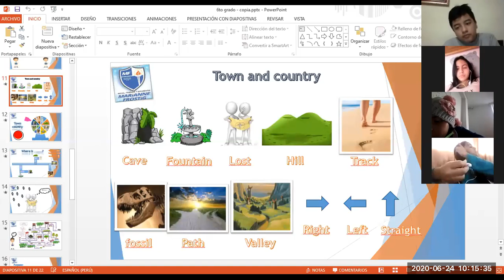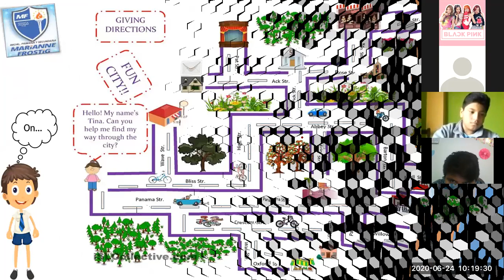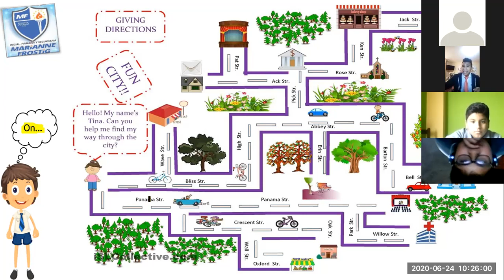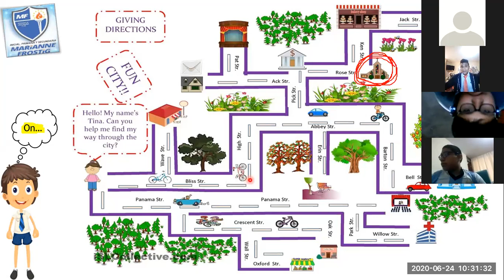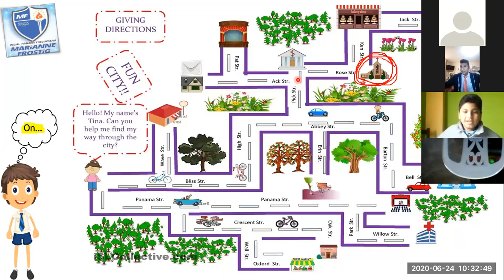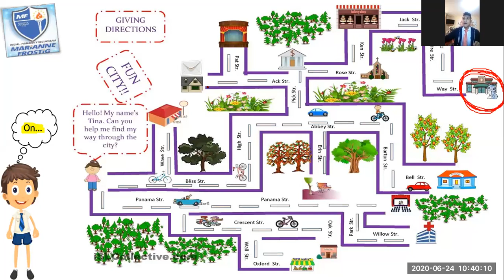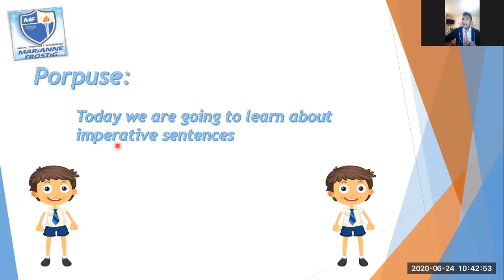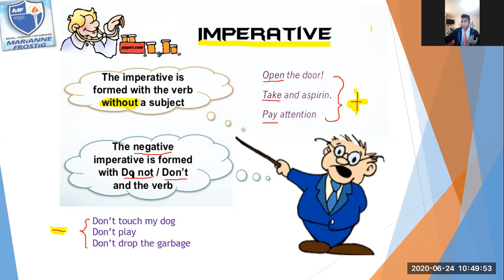6st grade - Directions and commands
Directions and commands